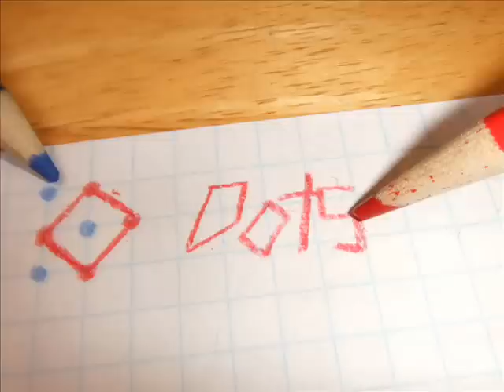Pencil and papere game: Dots！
This is a addicting pencil and paper game that is extermely fun.